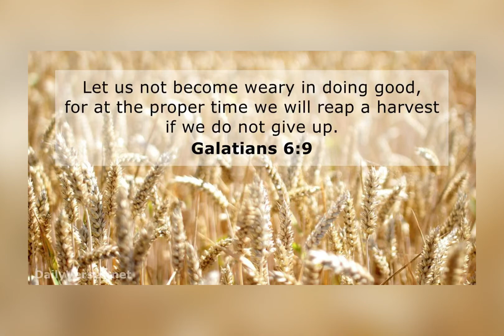Men Annual Day 2021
Laymen and Male Chorus Annual Day
"Let's Not Go Weary In Well Doing:
Galatians 6:9